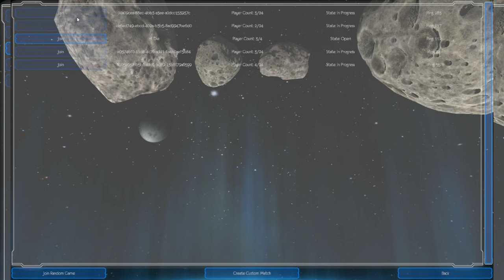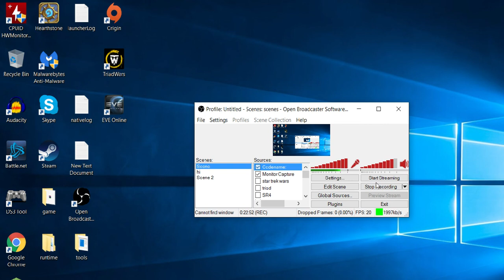Zeus Plays: Codename: Rogue Fleet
Hello my name is Zeus and today I have been playing some, Codename: Rogue Fleet, a really really, bad game, for the the love of god dont play it, I played this so you dont have to, so until next time see you soon.